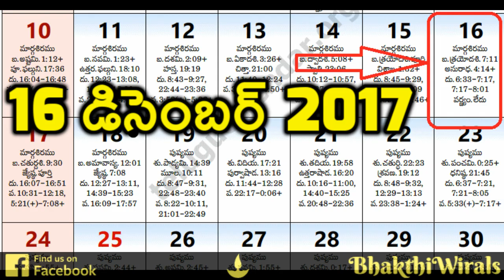Dhanurmasam Dates 2017-2018 | Dhanurmasam Importance and Significance | Pooja Puja Vidhanam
Dhanurmasam Dates 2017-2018 | Dhanurmasam Importance and Significance | Pooja Puja Vidhanam | Bhakthi Swaram